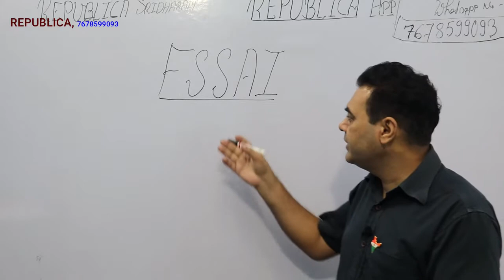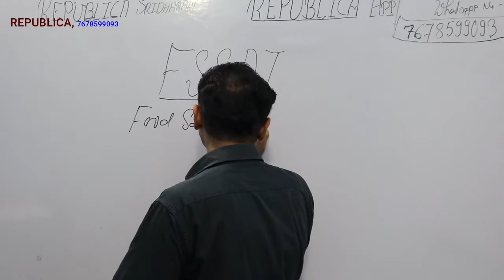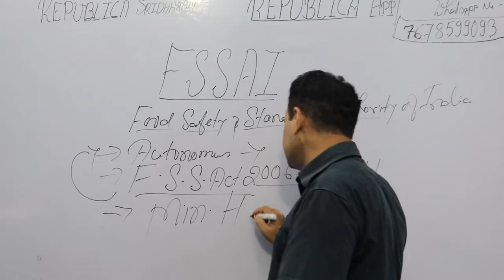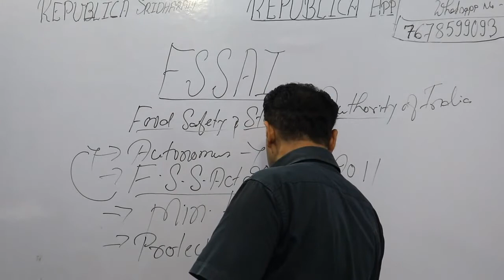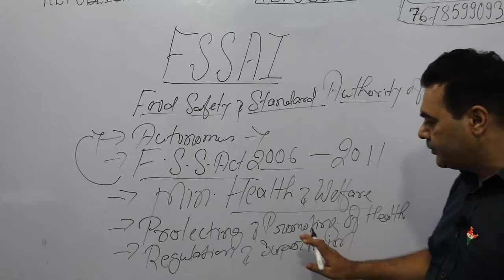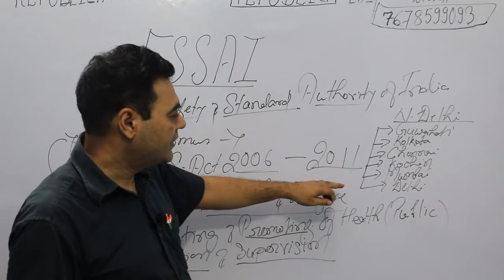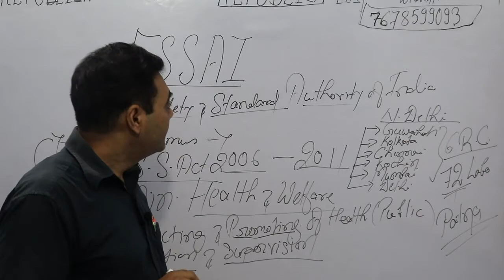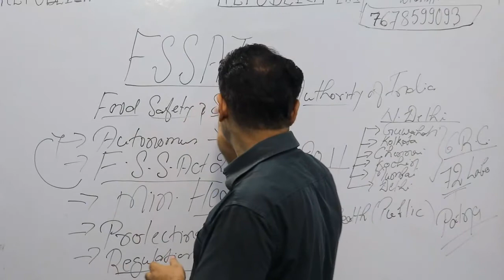Project Manager-FSSAI- Food Packet पर लिखा FSSAI क्या है ? Detail Informations ....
Project Manager Test Series and full Course Available @ "REPUBLICA " App. Contact 4 Details 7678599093. Visit and Install our "Republica" app from play store